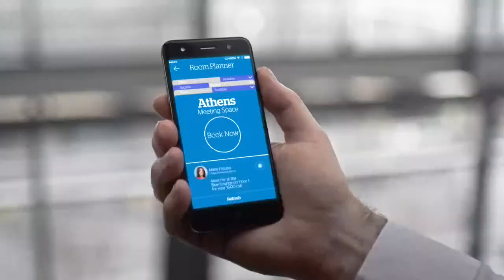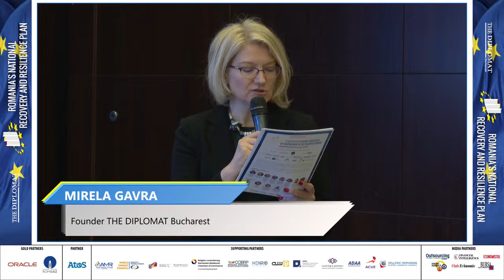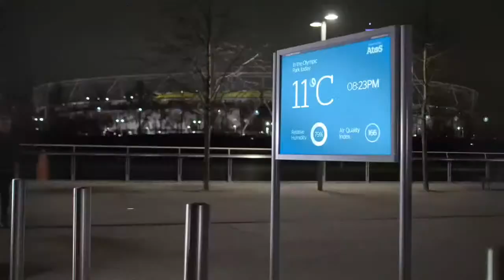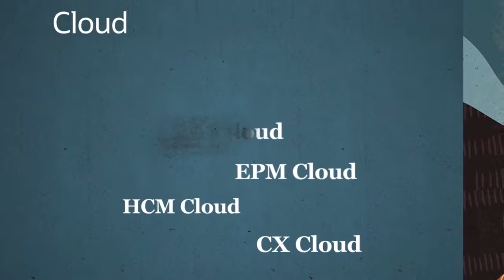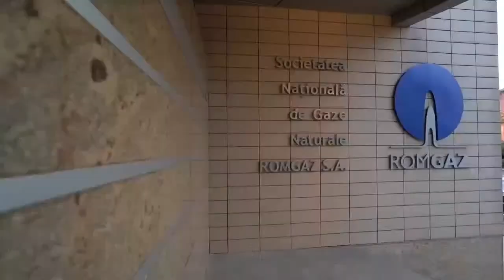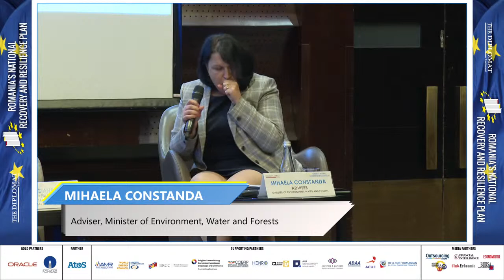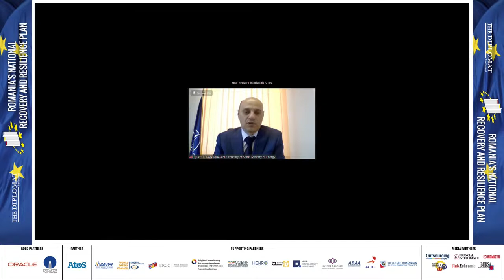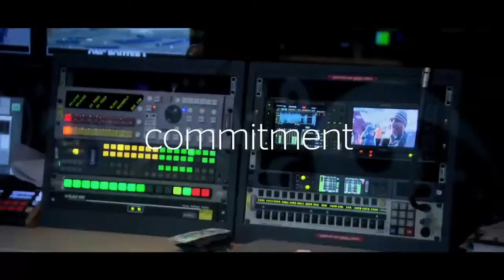Romania's National Recovery and Resilience Plan Conference 2022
26 April 2022
Conference by TheDiplomat Bucharest